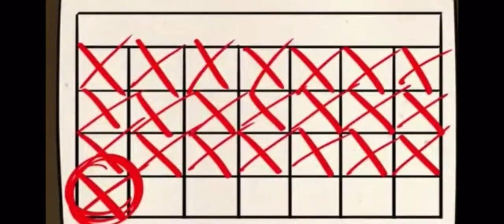The loud house left in the dark